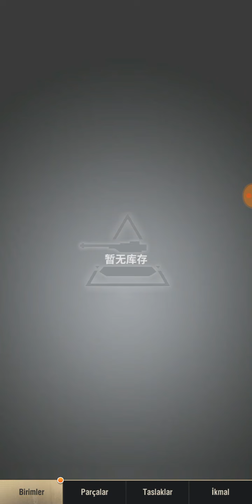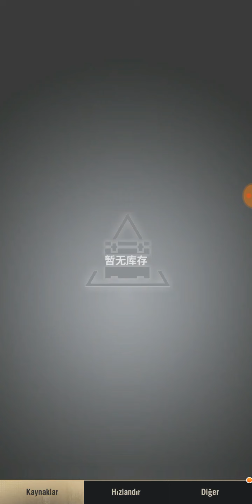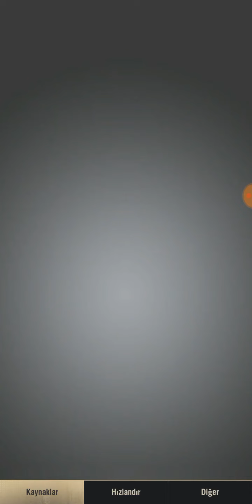WARPATH | EPISODE 5 | SUBAY GÖREVLERİ |ASKERİ BİRİMLERE PARÇA ATAMA | WARPATH GAME PLAY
Warpat bölüm 5 i çektik 6. Bölüm de yanında gelir Warpat güzel oyun yahu güzel gidiyor bu bölümde subaylar hakkında bilgiler verdim.